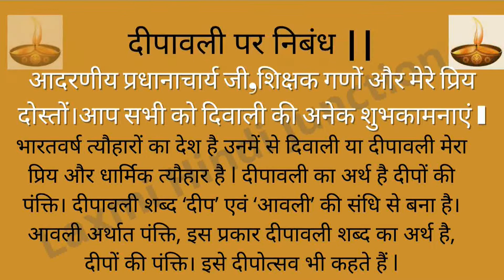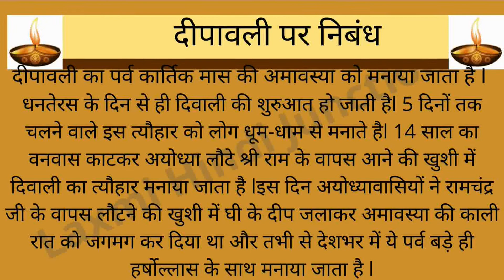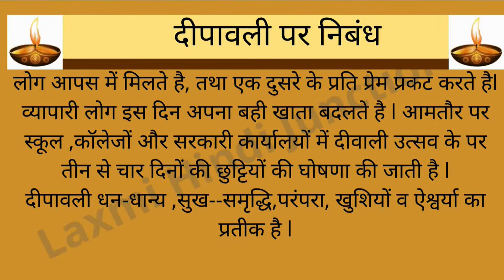दीपावली पर भाषण||Diwali essay in Hindi || मेरा प्रिय त्यौहार - दीवाली निबंध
दीपावली पर भाषण||
Diwali essay in Hindi ||
 मेरा प्रिय त्यौहार - दीवाली निबंध